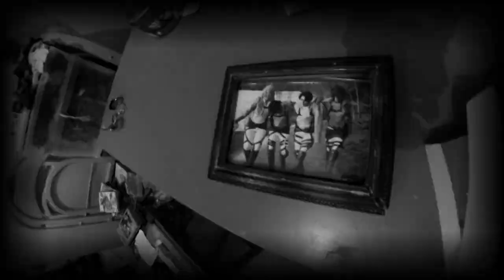CMV - Hello Alone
CMV sur la chanson "Hello Alone" de Charlie Winston. Merci aux cosplayeuses d'avoir participé à ce merveilleux projet !

NOTE :
This video was not made for profit but simply for the viewing pleasure of people who love cosplay.